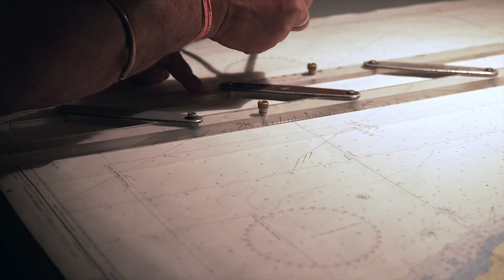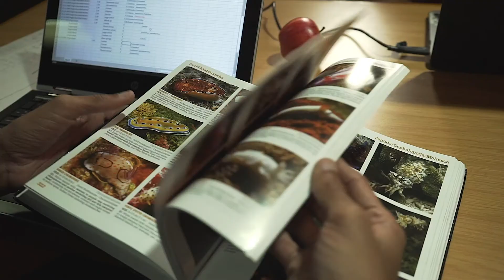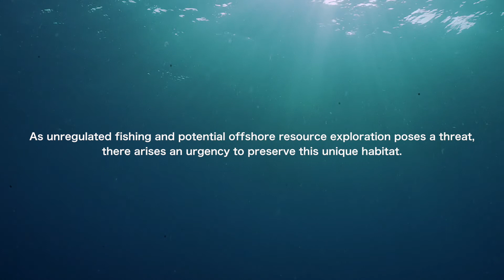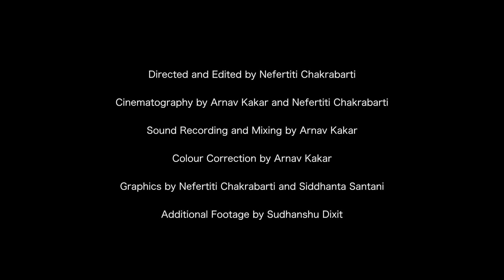Angria Bank Expedition Film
Angria Bank is a submerged plateau situated 105 km offshore from the southern coast of Maharashtra. The region ranges from depths of 20m to 400m. It supports a large extent of coral reefs and algal habitats, spanning across 650 square kilometres that harbours a high diversity of associated flora and fauna. The reefs also host diverse functional groups that are necessary for a stable ecosystem representing a resilient reef.

In order to explore the region, in December 2019, a 10-day joint expedition was conducted by the Centre for Marine Living Resources and Ecology (CMLRE), Wildlife Conservation Society-India (WCS-India) and Mangrove Foundation along with partner institutes using the Fishery Oceanographic Research Vessel (FORV) Sagar Sampada, commissioned under the Ministry of Earth Sciences (MoES). During this expedition experienced marine biologists and trained professional SCUBA dive instructors surveyed a total area of 3500 square meters by conducting 66 individual dives at 12 sites. In particular, the team employed coral reef monitoring protocols and collected data on benthic composition, coral community structure, abundance and diversity of reef fish and invertebrates.

A film by Jolchhobi